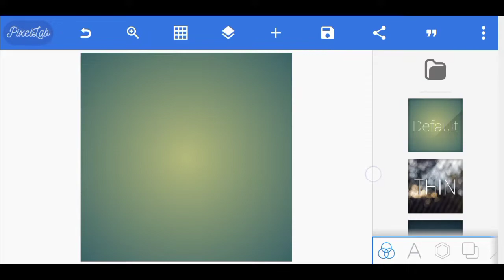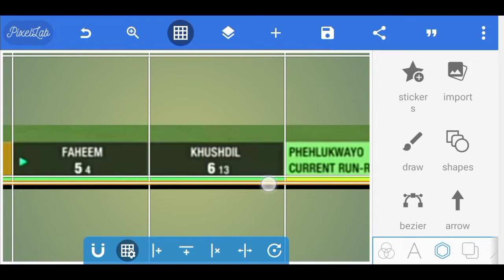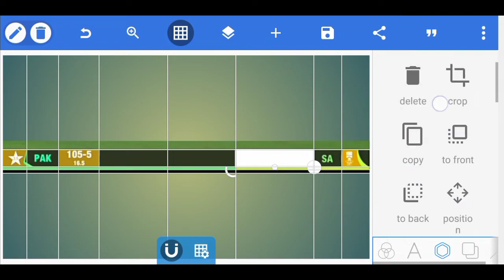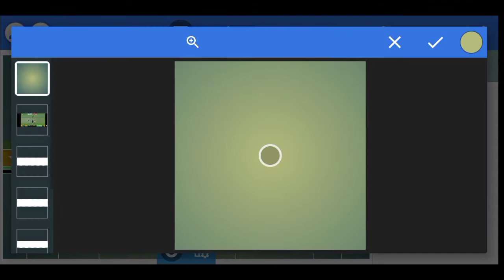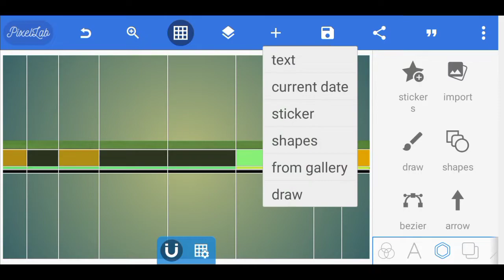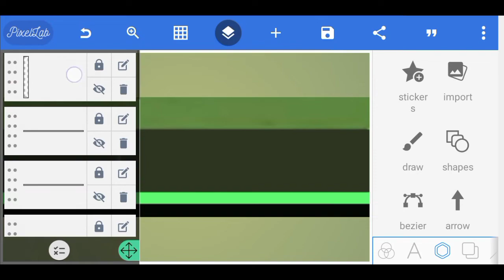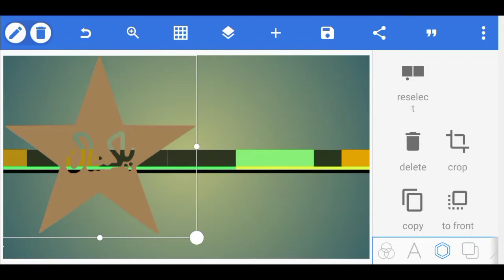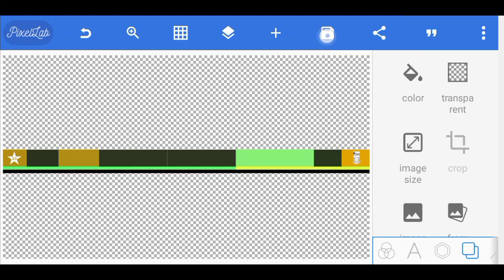How to Make Pakistan Scoreboard | Cricket Scoreboard For Cricket Games | PixelLab | CricGraphico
Let's make a professional Pakistan Scoreboard for Recreated Cricket Videos in PixelLab. Here, the scoreboard made is of South Africa Tour of Pakistan in 2021.

I have provided the Links of the elements used in the video below :

1)Logo

Download the Scoreboard Created in the Video ( To Pick the Same Colour )

The videos uploaded on this channel are solely the property of the creator,
none is permitted to re-upload this video on their YouTube channel. However embedding this video is permissible.